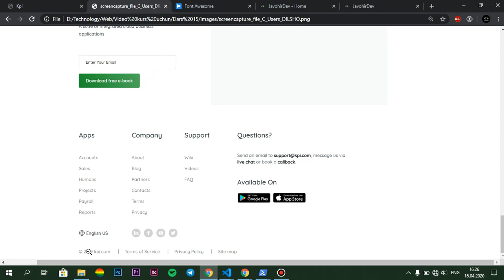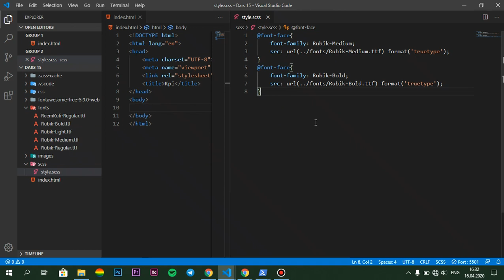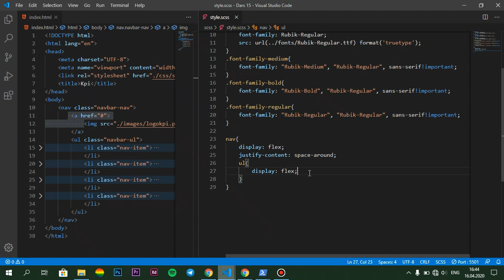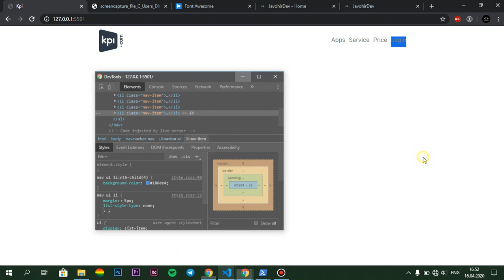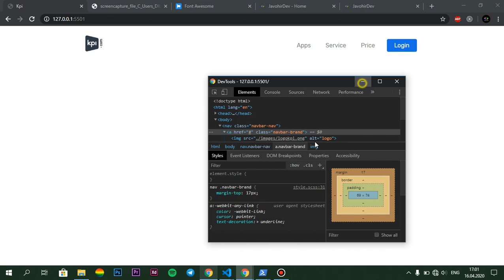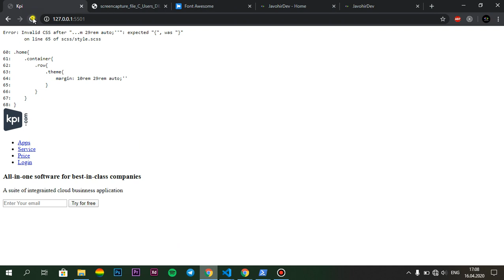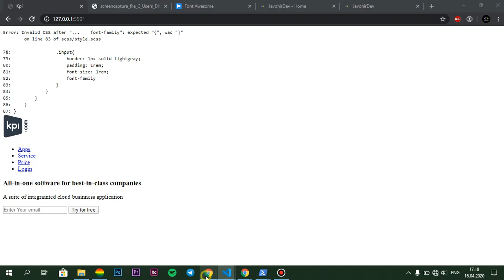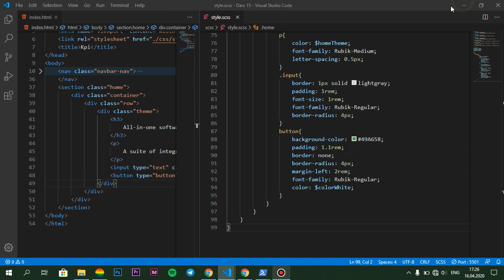Frontend Dasturlash 15-Dars | Amaliyot Landing Page yaratish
Assalomu aleykum qadrli do'stlar!
Bugungi 15-Video darsimizda amaliyotimizni boshlaymiz va siz bir sahifali veb saytlarni qanday yaratishni o'rganasiz ya'ni Landing Page.
Landing Page ni HTML va Sass dan foydalangan holda 5 kun davomida tuzib chiqamiz!
Bizni kuzatib boring hali qiziqarli video darslarimiz oldinda!